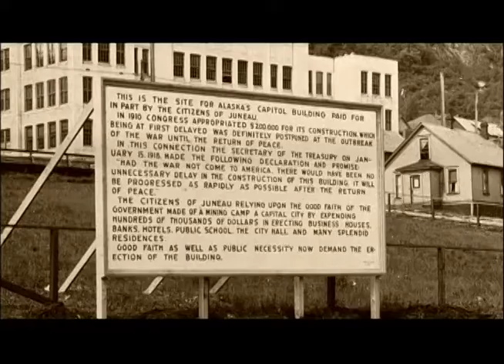Alaska's Capitol Tour & History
Allow yourself to wander through Alaska's State Capitol as historical narrative lets you in on the details and nuances of the building. These rooms haven't always been used the way they are today. The finance room was once the location of a superior court, and the public still sits on the original benches! That railroad punch clock on the wall? It might have been used in the 1860′s, but it still works today. Learn how the building was constructed, where the marble pillars came from, and who paid.